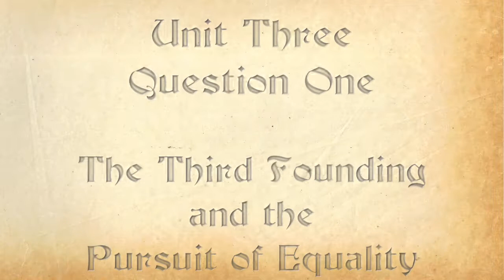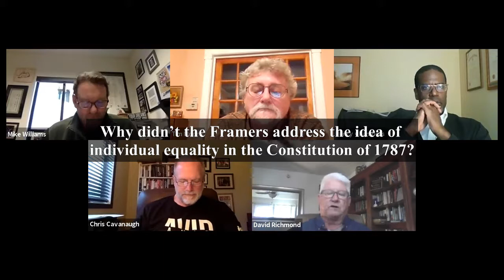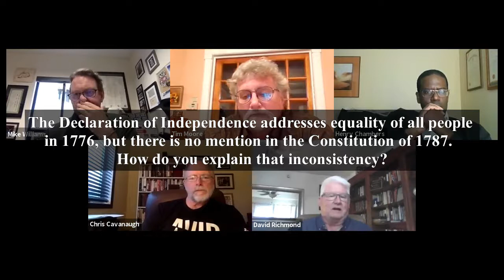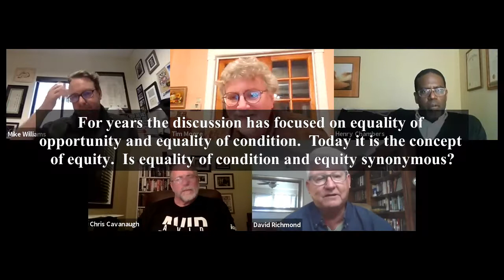The Constitution in American Life - U3 Q1: America's Third Founding and the Pursuit of Equality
This episode features Dr. Henry Chambers,

Key Topics

0:00    Intro

6:10
Why didn’t the Framers address the idea of individual equality in the Constitution of 1787?

10:20
The Declaration of Independence addresses equality of all people in 1776, but there is no mention in the Constitution of 1787.  How do you explain that inconsistency?

14:40
Do you agree with Eric Foner that the Reconstruction Amendments constituted a “2nd Founding?”  How do you define the concept of “founding?”

21:10
Is there a difference between the public’s notion of equality and the legal principle of equality?  Does this add to the challenge we have as a nation when it comes to equality for all?

42:10
It’s 2021 and we are still struggling with the issue of equality under the law.  Doesn’t that suggest that the Civil War Amendments failed in the attempt to “found” a new nation?

50:10
For years the discussion has focused on equality of opportunity and equality of condition.  Today it is the concept of equity.  Is equality of condition and equity synonymous?
58:50
Is systemic racism and sexism the biggest challenges facing America and Americans today?  What other challenges would you identify today?

Fisher v. University of Texas, 2016

Minor v. Happersett, 1875, 14th Amendment case.

This is a link to the speech by Justice Thurgood Marshall about the Constitution not surviving the Civil War.

Series on Reconstruction